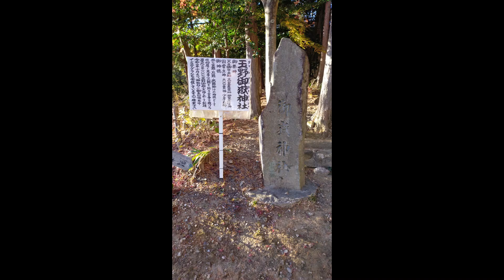Autumn colors, Jesenje boje - Shinto temple Japan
Autumn colors japan, jesenje boje - Japanu,